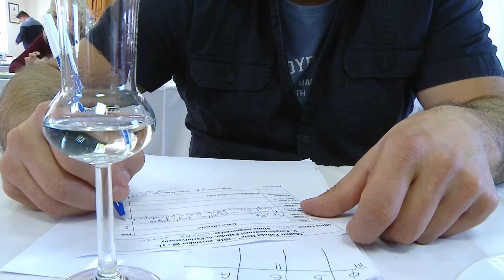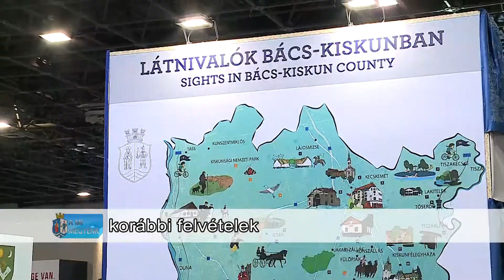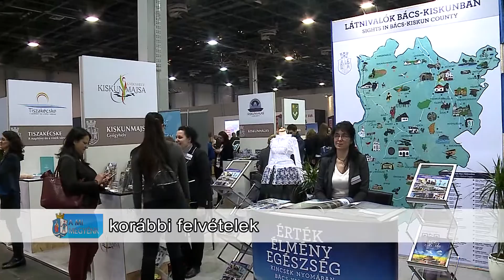A mi megyénk